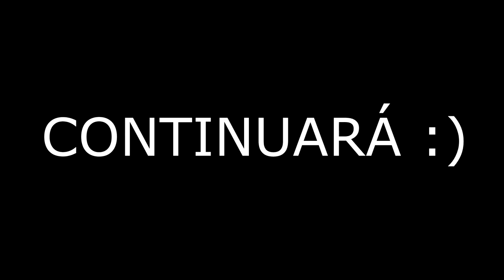Batallas finales | Clash Royale | Clan "D. Wolf" | PARTE 1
Batallas del 16 de septiembre del 2018. Clan D. Wolf